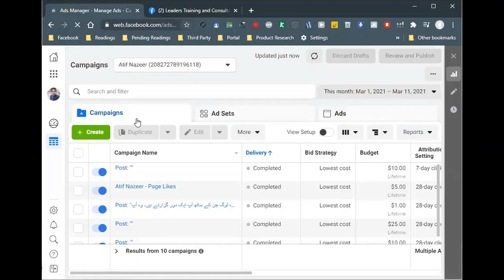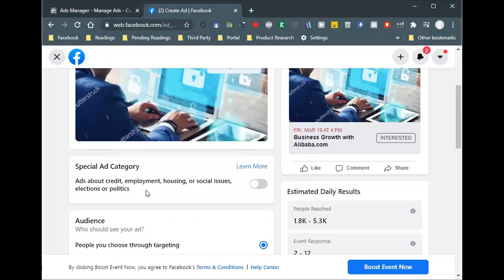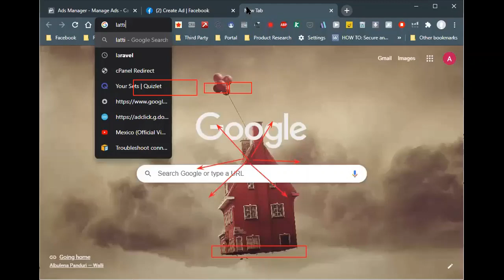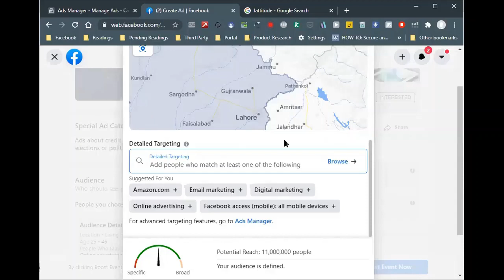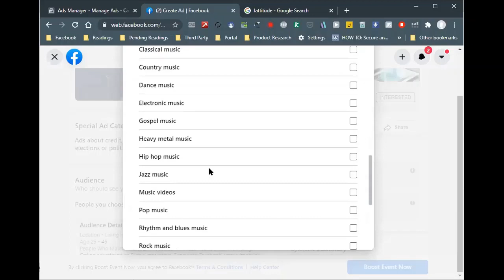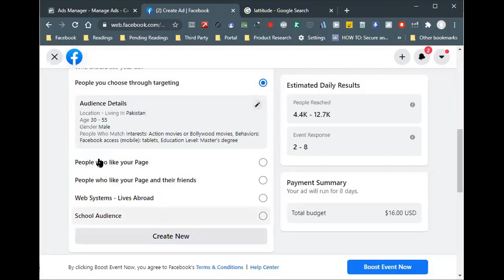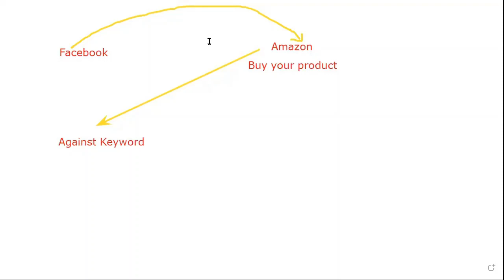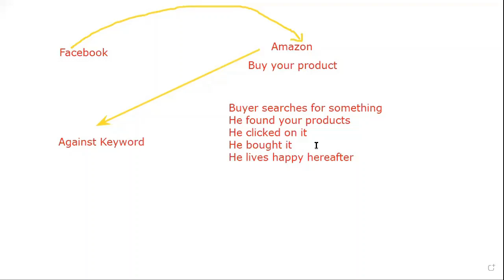Understanding Facebook Ads, Usage of Super URL |Free Amazon VA Full Course Lecture 47 of 49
00:00 How to understand facebook ads
09:10 what is latitude
10:36 What is pricing formula
12:25 Detailed targeting
20:20 Duration and budget detail
23:10 Facebook conversion